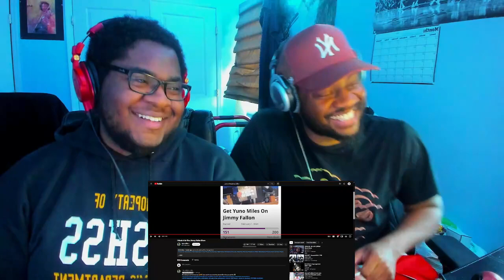Yuno Miles - Next Big Thing Reactions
What songs should we do next?
@BezelBeats on Instagram Twitter
@YoungYokami on Twitter